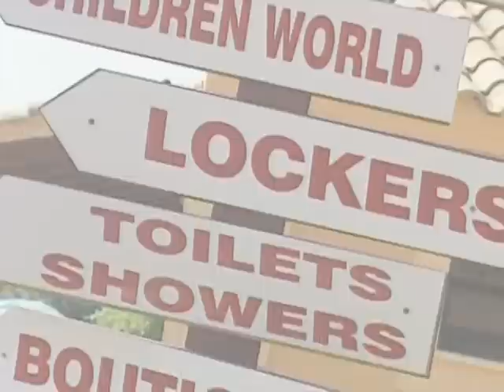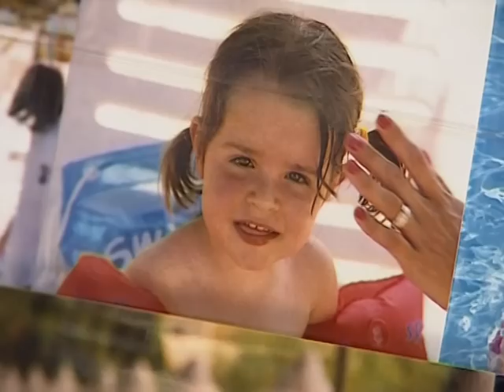AQUALAND WATERPARK CORFU (The Official Video)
Welcome to AQUALAND. The endless Ionian sea is being artificially transported to the heart of Corfu island, in Ag.  Ioannis on the main road to Glyfada, creating a water oasis of 75.000 square meters. One of the most amazing and adventurous water parks in Europe, for children and all those young in spirit. With 600 free parking spaces in an area of 12.000 sq.m. privately owned space.